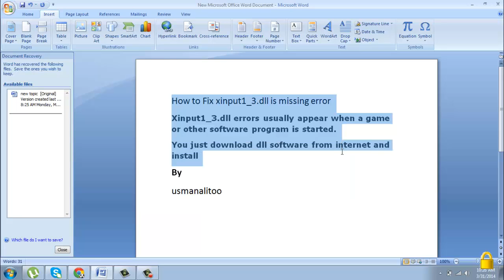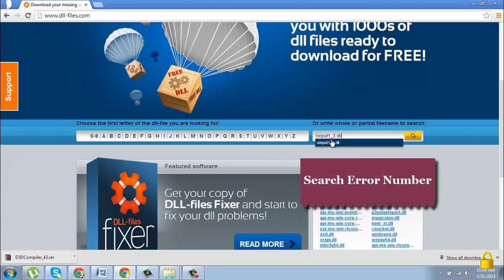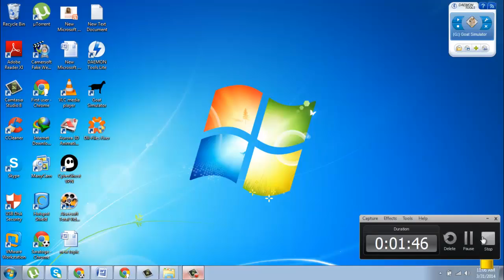How to Fix xinput1_3.dll is missing from your computer error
Hi Guys This video we are showing to you how to solve  The program can't start because  Xinput1_3.dll not found error usually appear when a game or  software program is going to open in window xp, 7 etc.